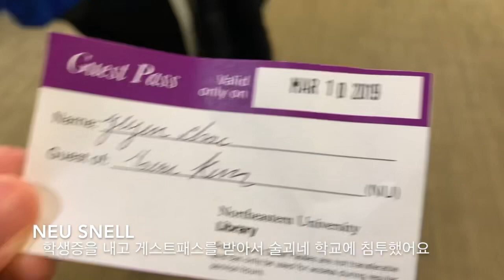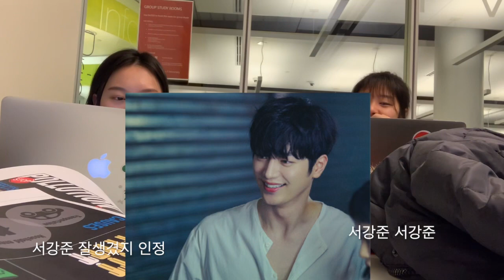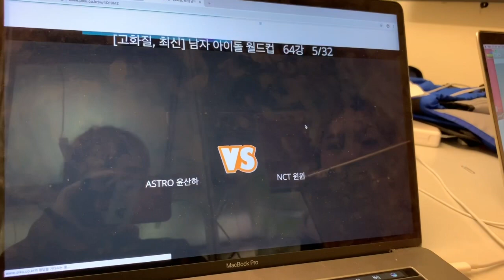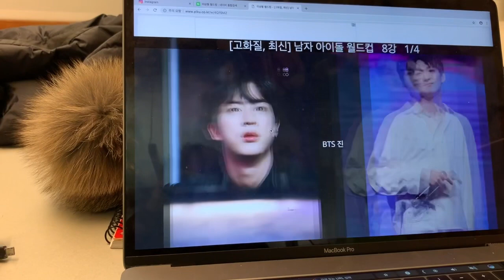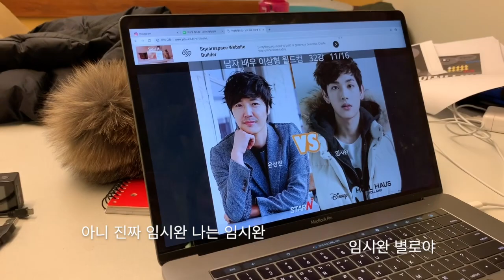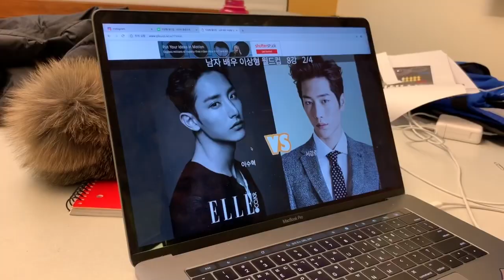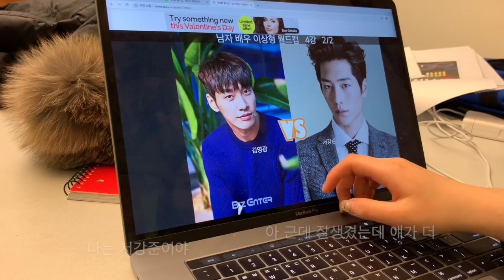[ #7 ] 이상형 월드컵 / 술괴학교 NEU 도서관 침투 / Northeastern Univ 구경하기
이상형 이야기는 3:50 부터
술괴는 Northeastern University 에 다녀용 !
그래서 이 학교 도서관에 공부하러 갔다가 중간중간 영상을 찍었어요